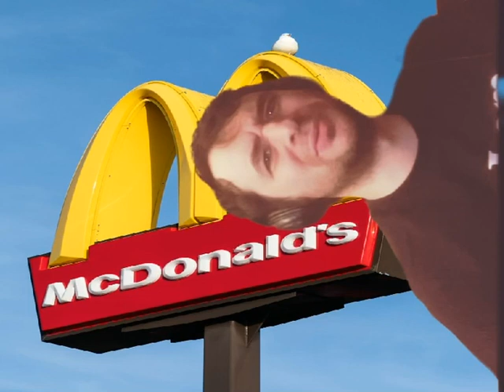I got a Big Mac WHOOOO! Parody song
parody song written by Albert Ahlf.  ￼ just for laughs Don’t take this too seriously